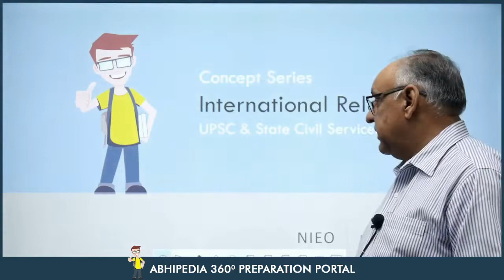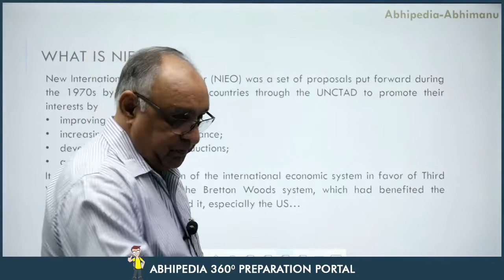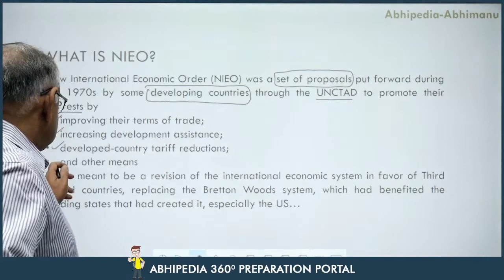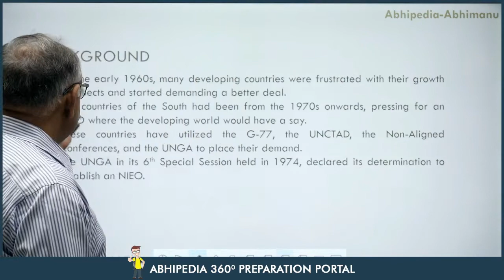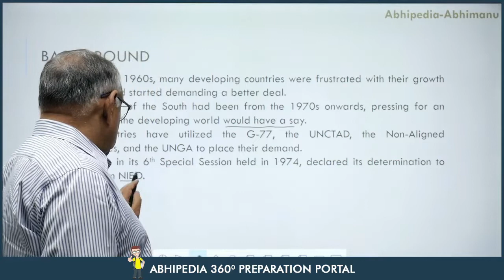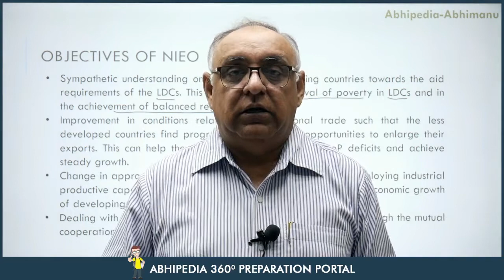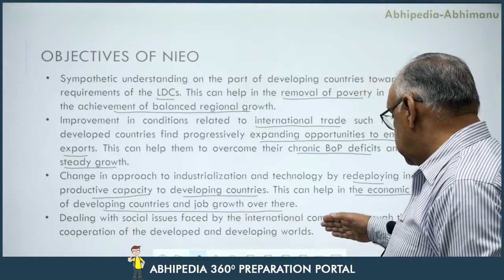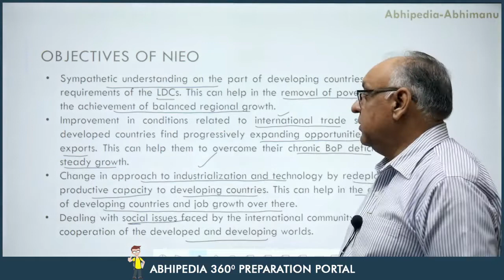UPSC CSE 2023 | GS | Series on International Relations| Issue & Analysis | NIEO | Dr. H S Sidhu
UPSC CSE 2023 | GS | Series on Concepts in Economy | NIEO | Dr. H S Sidhu